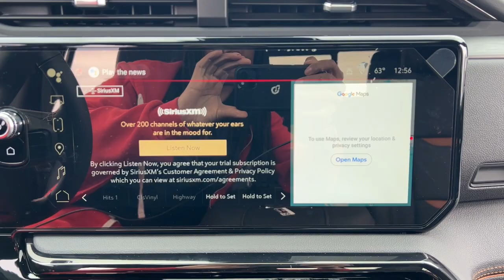2024 GMC Sierra_2500HD AT4 Naperville, Plainfield, Aurora, Oswego, Chicago IL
New 2024 GMC Sierra_2500HD AT4 available at Woody Buick located in 1585 W Ogden Ave, Naperville, IL, 60540. Servicing the Naperville, Plainfield, Aurora, Oswego, Chicago area.

Introducing the   2024  GMC Sierra HD. Tackle the toughest jobs with confidence in this brawny Sierra HD. From its heavy-duty capability to its refined ride and luxury cabin amenities, this impressive workhorse offers a unique blend of steely strength and modern comfort. These are just some of the great options this vehicle comes with: Heated Steering Wheel
, Head-Up Display, Apple Carplay®/Android Auto®, Pre-Collision System, Intelligent Auto on/off High Beams, Wireless Charging Station, Heated Driver Seat, Sun/Moonroof, Keyless Entry, Fog Lamps. Be confident and in command of the job in this super-strong Sierra HD. Come in for a fun and easy test drive. Our team will make it the best part of your day.